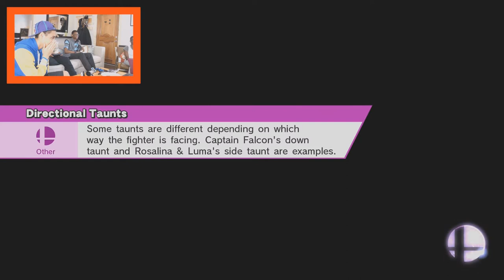Super Smash Bros for Wii U (4 Player Co-op) Live Commentary Part 10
Hey Techno Bros viewers this is the Techno Bros bringing you our very first Super Smash Bros for Wii U gameplay commentary with facecam!